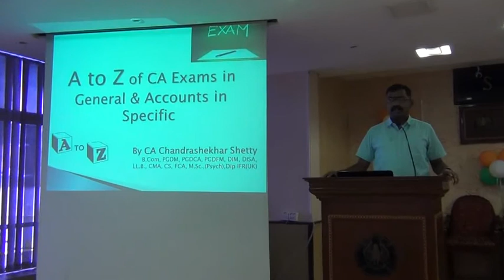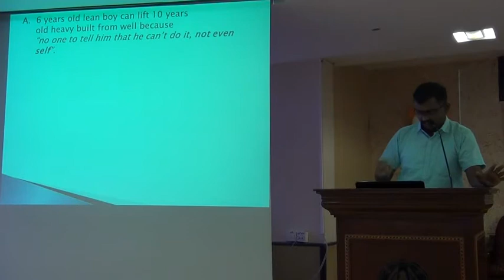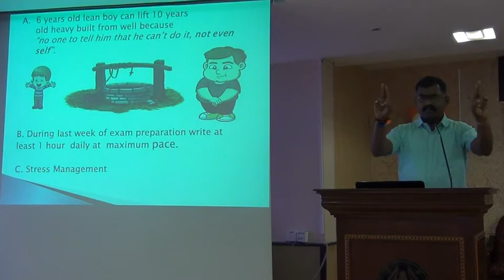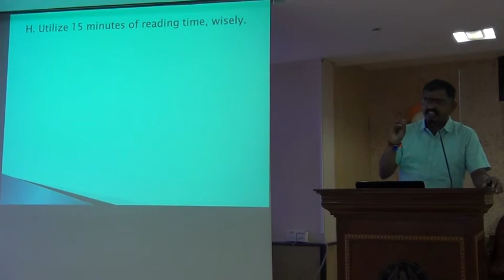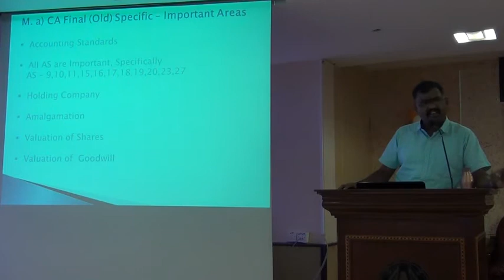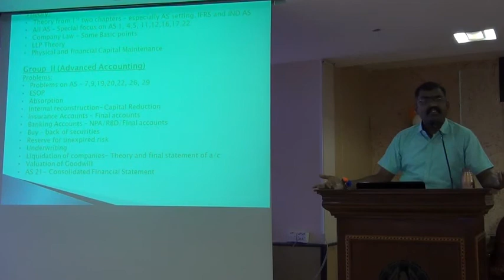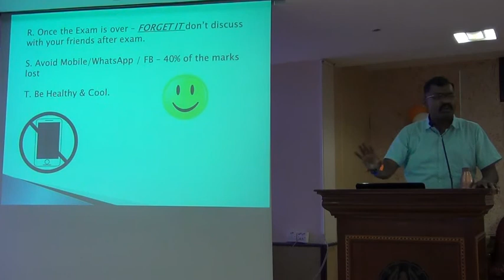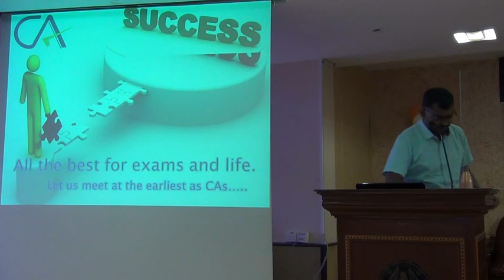General overview Accounts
on 1.9.2018 by CA Chandrasekar Shetty